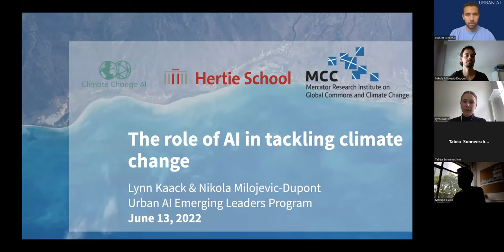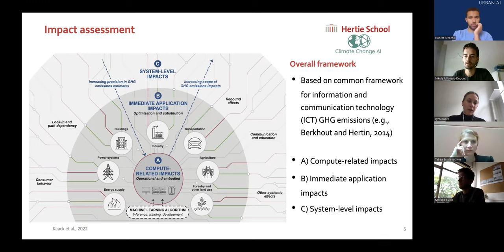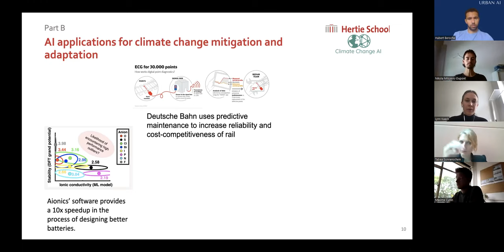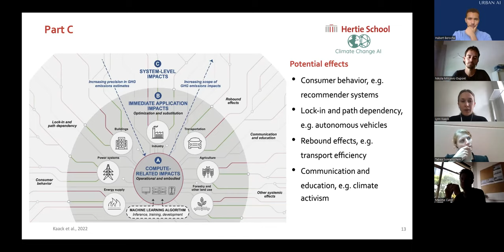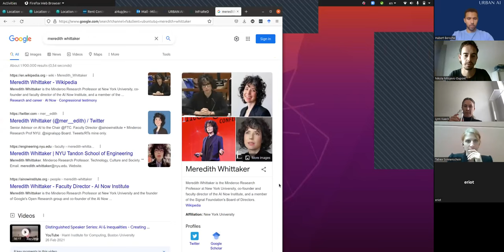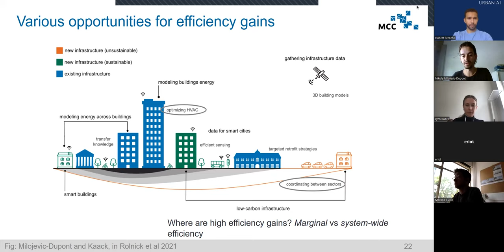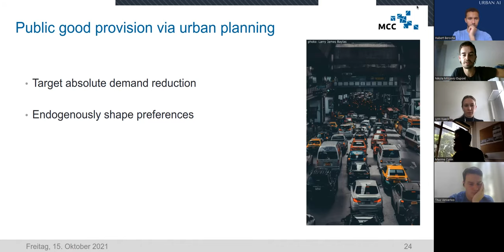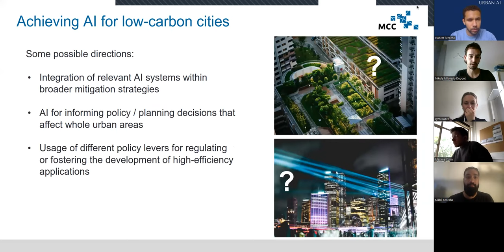Tackling Climate Change with Machine Learning - Nikola Milojevic and Lynn Kaack (Climate Change AI)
This lecture was given as part of our Emerging Leaders Program